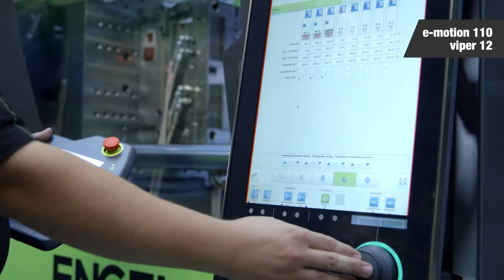ENGEL e-motion 110 | optical lenses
Thick-walled optical lenses: high precision or short cycle times? - Thanks to multi-layer technology, these two requirements can be reconciled. Pre-moulds are manufactured on an ENGEL e-motion and then overmoulded with outer layers of the same material. Between these steps, external cooling occurs outside of the mould. Thanks to this new process variant, the cooling time in the mould can be reduced again by an unbelievable 25- 50%.